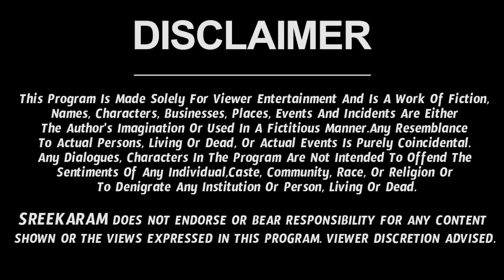Sri Lalitha Sahasranamam Slokam 5 Nittala Kiranmayi | Power Of Lalitha Sahasranamam | Sreekaram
Here is Sri Nittala Kiranmayi Videos in Sreekaram Channel. Check out Nara Disti Nivarana Mantram In Telugu.